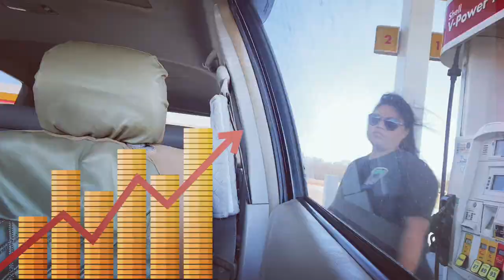WEIGHT STRUGGLE | BACK TO HOSPITAL | NICU BABY JOURNEY | MOM STRUGGLE